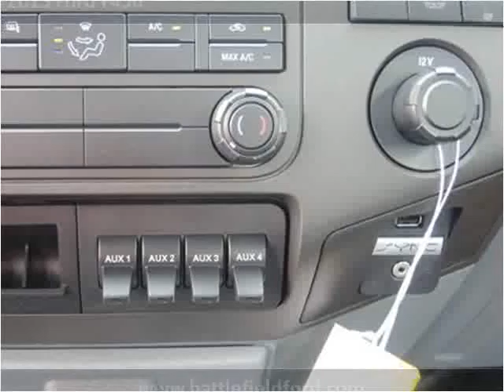2015 Ford F450 New Cars Manassas VA